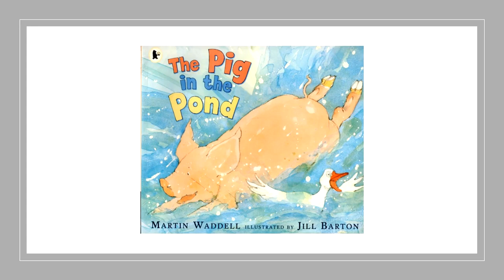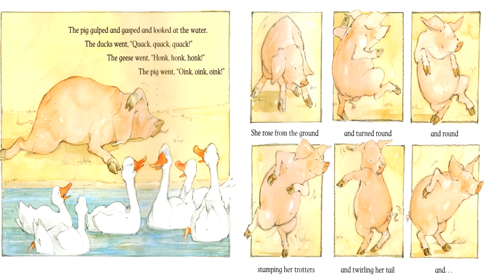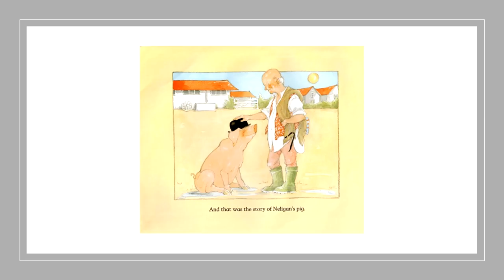The Pig in the Pond - Written by Martin Waddell Illustrated by Jill Barton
In this Kate Greenaway Commended picture book favourite, Owl Babies author Martin Waddell tells the story of Neligan's pig – who's feeling very hot and bothered! It's one of the most sizzling days of the summer, and the pig sits by the pond watching the ducks and geese playing on the cool water. The pig gets warmer and warmer, the ducks and the geese get louder and louder. Neligan's pig knows that pigs don't swim – but she just has to take a dive! And she's not the only one on the farm who's sweltering... A riotous read-aloud to be shared over and over again.
End Credit Music by: Rob Duff